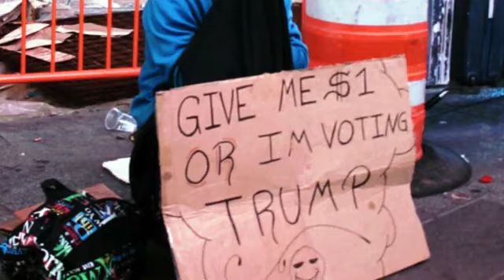"EVERYDAY PEOPLE" repost / Sly & the Family Stone lyrics 4 hearing visually challenged Non Monetized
No emojis, unrelated comments or hyperlinks and must be 18 yrs of age or have adult / parental supervision

. just a dog in shelter and "left behind".

Copyright-protected content found. People in some countries can’t watch your video.

This site channel is no monetized, non commercial, non profit and we don't claim any rights to songs, music, videos, stories, videos, tv, movies, mdia unless other wis posted

We make no claims or rights to any person, portion, production, composition of song or TV show w own nothing...just a dog and are not collecting any contributions or any returns and will not consider future consideration's. ok for others, but we only need a bone but its buried.

If you are the owner(s) and wish for this video to be scrubbed, please write us here and it will be deleted and removed without question immediately and with sense of urgency. We only post for videos for the those with disabilities i.., hearing and visually impaired to teach, educated and help where some videos do not have closed caption option.

No emojis, unrelated comments or hyper links. You must be 18 yoa or have adult / parental supervision. Thank you

About the song & Slyvester "Sly" Stewart

Everyday People" is a 1968 song by Sly and the Family Stone. It was the first single by the band to go to number one on the Soul singles chart and the U.S. Billboard Hot 100 chart. It held that position, on the Hot 100, for four weeks from February 15 to March 14, 1969, and is remembered as a popular song of the 1960s.

Billboard ranked it as the No. 5 song of 1969. As with most of Sly and the Family Stone's songs, Sly Stone was credited as the sole songwriter. The song is one of Sly Stone's pleas for peace and equality between differing races and social groups, a major theme and focus for the band. The Family Stone featured Caucasians Greg Errico and Jerry Martini in its lineup, as well as females Rose Stone and Cynthia Robinson; making it the first major integrated band in rock history. Sly and the Family Stone's message was about peace and equality through music, and this song reflects the same.

LYRICS: Lyric video crated by; Mr.E.Faw

"Everyday People"

Sometimes I'm right and I can be wrong
My own beliefs are in my song
The butcher, the banker, the drummer and then
Makes no difference what group I'm in
I am everyday people, yeah yeah
There is a blue one who can't accept the green one
For living with a fat one trying to be a skinny one
And different strokes for different folks
And so on and so on and scooby dooby doo
Oh sha sha we got to live together
I am no better and neither are you
We are the same whatever we do
You love me you hate me you know me and then
You can't figure out the bag I'm in
There is a long hair that doesn't like the short hair
For bein' such a rich one that will not help the poor one
There is a yellow one that won't accept the black one
That won't accept the red one that won't accept the white one

Songwriters: Sylvester Stewart
Everyday People (from Milk) (Re-Recorded / Remastered) lyrics © Sony/ATV Music Publishing LLC
Music
1 songs

Everyday People
Sly & The Family Stone
Stand
everydaypeople1044thoneiscomingrspecialagentranonagenttimberlarkrtrusttheplangodisincontroltruthjusticeyoullfindoutsevenseventeenexecutiveordereyeofthestormtimetravelerzstormiscoming

LOVE ONE ANOTHER...and be honest, with integrity, patience, long suffering, be kind, gentle, soft not harsh, obedient, unselfish, non prideful, caring for others, prayers, meditate, contemplate, think, calm, look up, your redemption draws near and dent be deceived

hijkck love you all and always praying, fasting, petitioning and believing by his grace, mercy and faith...thats what its all about GCFSAC